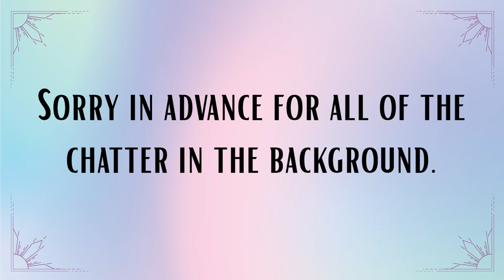Recently Read ARCs | January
Next World Wide Writeathon - March 19th & 20th 2022
Next Live Productivity Sprints - February 11th @8:00 pm EST
Next Authortube Chat - February 15th @6:30 pm EST
Current Authortube Chat book club pick - The Plot by Jean Hanff Korelitz

🌎SOCIAL MEDIA🌏
Instagram: @jlw_writes & @jlw_plans & @worldwidewriteathon

💌SNAIL MAIL:💌
Jessica Williamson